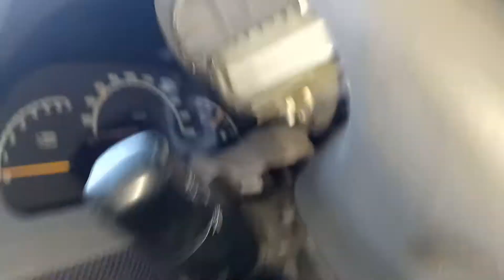Tuto 2 , Problème de warning Mercedes Benz vito 112 CDI 2.2